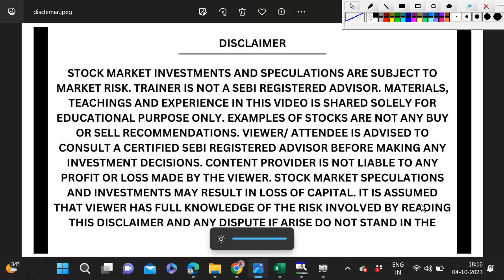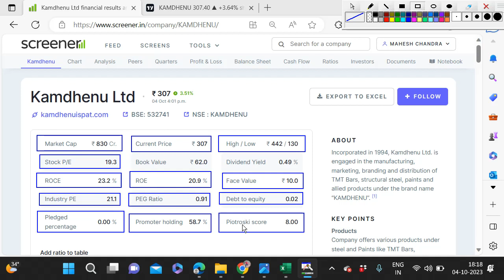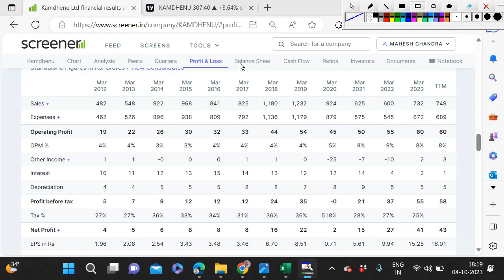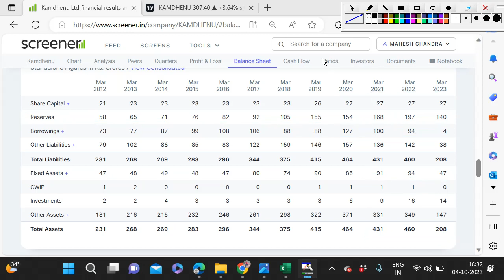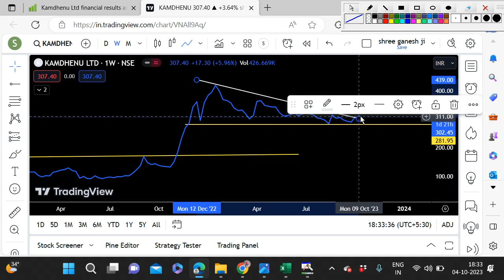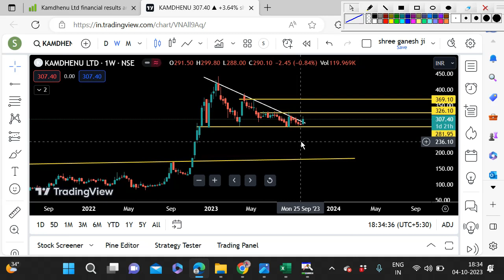Kamdhenu Ltd Fundamental And Technical Analysis